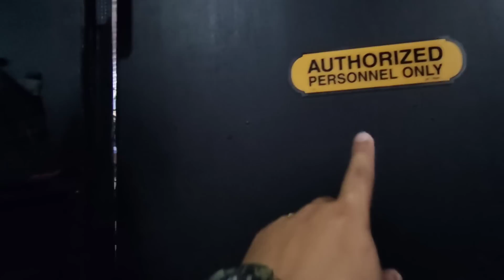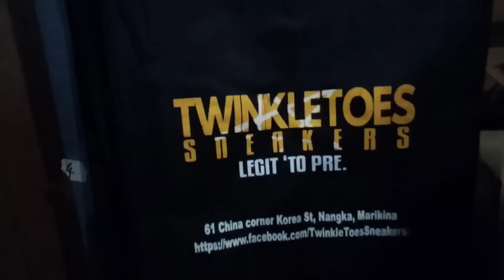SECRET SHOP Bodega ng Murang SAPATOS Legit at Original BAGSAK PRESYO Sale 70% OFF! / w/ Ian Rustia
Tara At Psukin Natin Ang Bodega ng Twinkle Toes Ng Markina, Ang Sneaker Shop Na nagttrending ngayon Let's Go!!!

*Twinkle Toes Located at:
3RD FLOOR, ESPI Building
Twinkle Toes Sneakers
61 China St corner Korea St, Nangka, Marikina